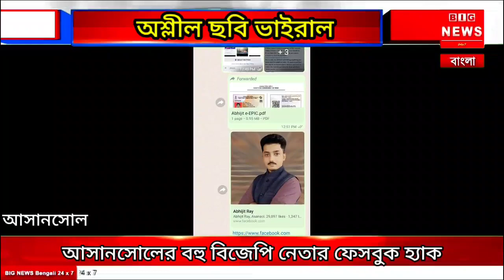আসানসোলের বহু বিজেপি নেতার ফেসবুক হ্যাক, অশ্লীল ছবি ভাইরাল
আসানসোলের অনেক বিজেপি যুব নেতার ফেসবুক হ্যাক করা হয়েছে, এই কথাই বলেছেন আসানসোলের যুব বিজেপি নেতা অভিজিৎ রায়, তিনি বলেছেন হ্যাকাররা আমাদের ফেসবুক এবং আমাদের অনেক বন্ধুর ফেসবুক হ্যাক করেছে এবং এখন আমাদের ফেসবুকে পর্ণ পোস্ট করা হচ্ছে। তারা ছবি পোস্ট করছে, এতে আমাদের ভাবমূর্তি ক্ষুণ্ণ হচ্ছে, তিনি বলেন যে আমরা আসানসোলের সাইবার ক্রাইম থানায় এই সম্পূর্ণ তথ্য দিয়েছি এবং অভিযোগও করেছি, আমরা চাই পুলিশ তদন্ত করুক এর পিছনে কারা রয়েছে, হ্যাকাররা তৈরি করছে। এই ফেসবুকের মাধ্যমে অশ্লীল ছবি ভাইরাল, অর্থাৎ শুধুমাত্র অশ্লীল ছবি পোস্ট করা হচ্ছে, এভাবে বিজেপি যুব নেতাদের ভাবমূর্তি ক্ষুণ্ণ হচ্ছে, 2024 সালের লোকসভা নির্বাচনের আগে এভাবেই বিজেপি নেতাদের ভাবমূর্তি কলঙ্কিত হচ্ছে। ফেসবুক হ্যাকিং একটি অত্যন্ত দুঃখজনক ঘটনা।